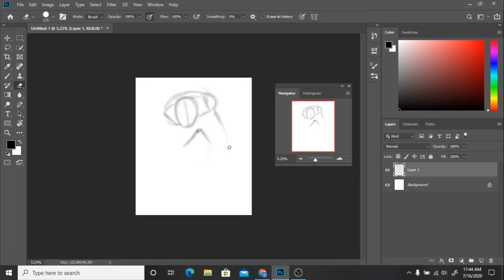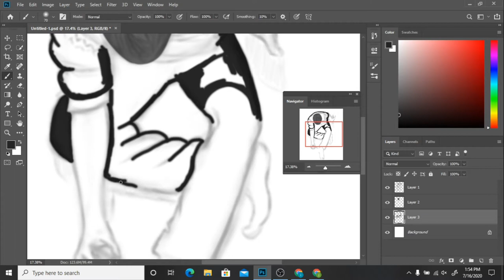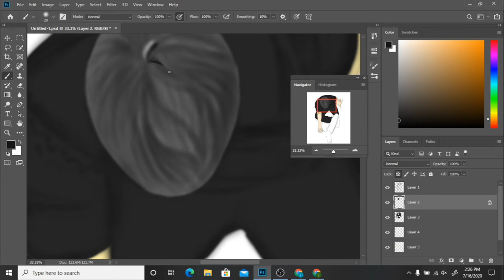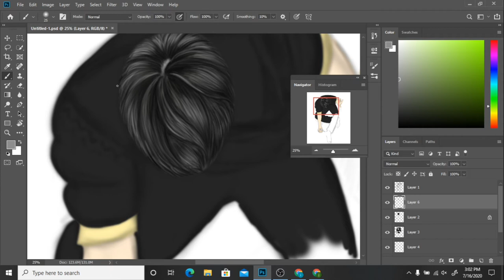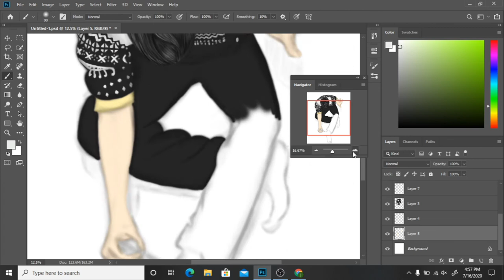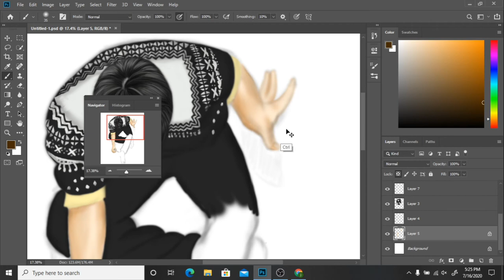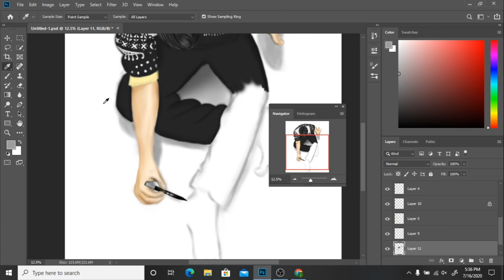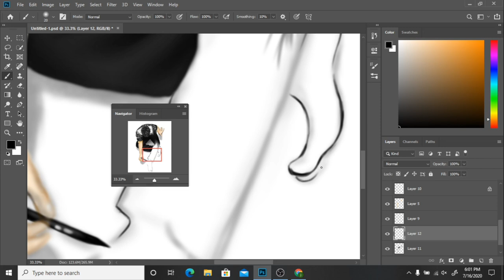Half sketch effect /digital art in photoshop [speed painting]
realistic portrait painting process in photoshop
Digital art is so easy if you practice regularly.
I am using adobe photoshop CC 2019

Learn how to blend the colors in adobe photoshop and the basic of digital painting.

A beginner's guide to become a digital artist.

3.Digital cute parrot drawing in photoshop /how to draw digitally/how to draw in photoshop/digital art creation
10.How to draw an angry bird using mouse in photoshop/step by step easy beginner tutorial/digital art with mouse/digital painting with mouse